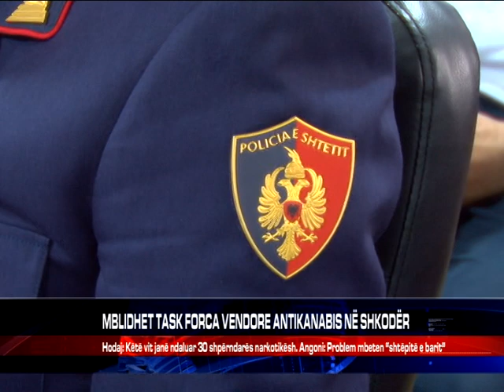MBLIDHET TASK FORCA VENDORE ANTIKANABIS NË SHKODËR